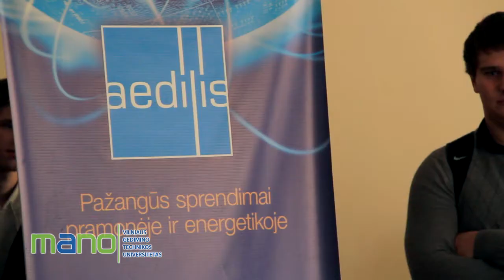Robotų mūšiai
Reportažas apie VGTU Elektronikos fakultete vykusius "Robotų mūšius", kuriuose dalyvavo Robotikos mokyklos moksleiviai, VGTU bei KTU studentai.